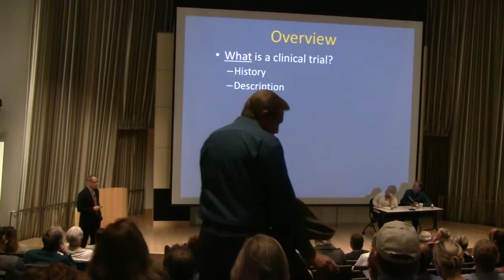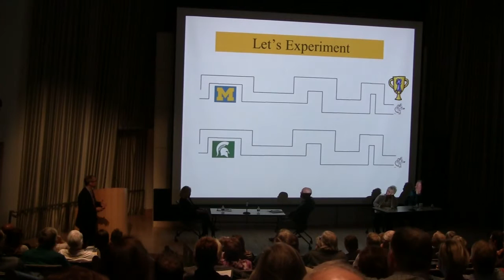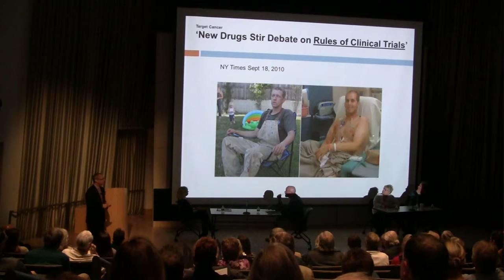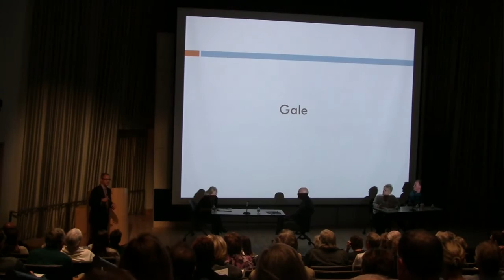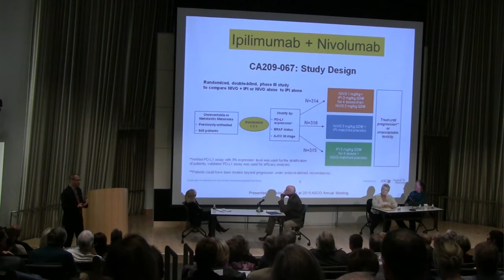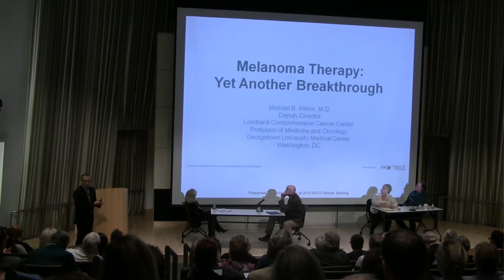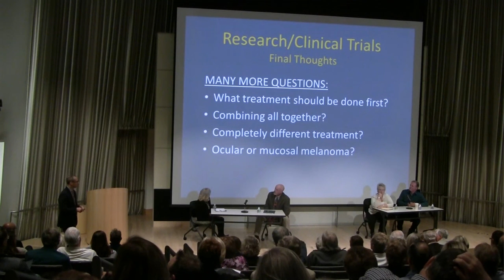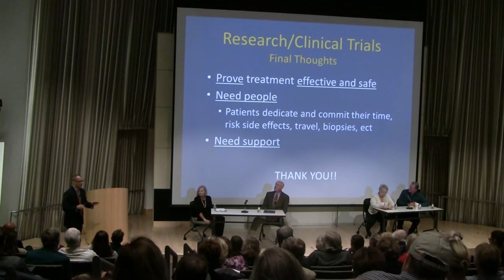Importance of Clinical Trials, Physician and Patient Perspectives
Presentation given by Christopher D. Lao, MD, MPH as part of the AIM at Melanoma’s Patient & Caregiver Symposium on October 3, 2015 at the University of Michigan Health System.